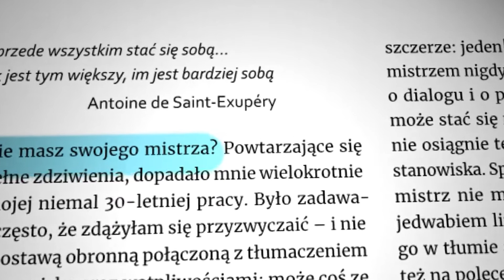Rocznik Instytutu Sztuk Pięknych Uniwersytetu Rzeszowskiego „Warstwy 4"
Zapraszamy do zapoznania się z nowym wydaniem naszego rocznika ISP "Warstwy", o którym opowiada Anna Steliga - redaktorka naukowa numeru 4.
Realizacja: Karolina Niwelińska